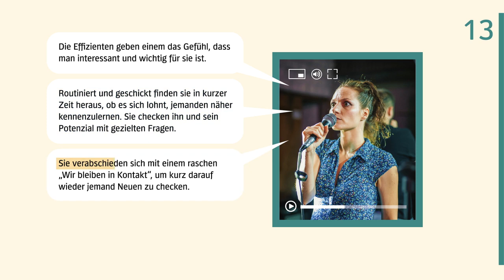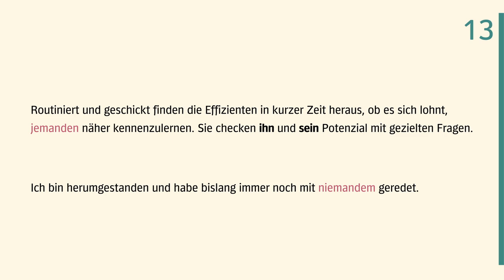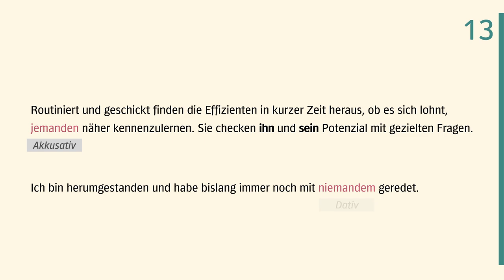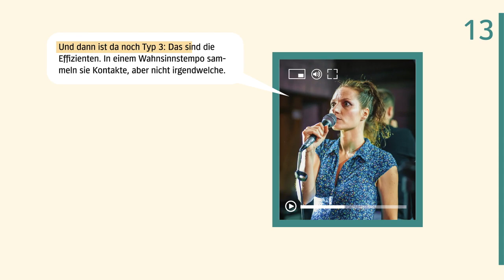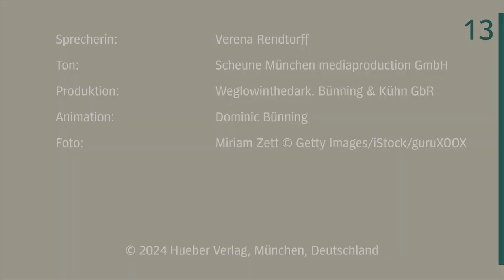Grammatik-Erklärclip aus Vielfalt C1.2, Lektion 13: Indefinitpronomen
Vielfalt – das neue intermediale DaF-Lehrwerk für Fortgeschrittene (B1+ bis C1).